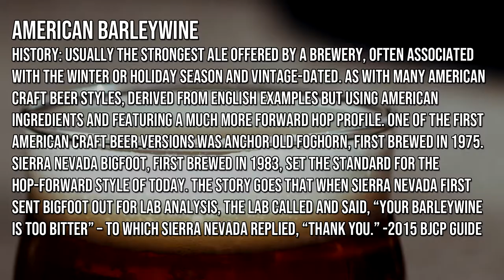Brew Quest 27, American Barleywine: Sierra Nevada - Bigfoot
The last barleywine I purchased and some adjuncts in it. Which is why I'm excited to try a regular one. Bigfoot is mentioned as a style example by both BJCP and the Craftbeer.com website. Hopefully it is just as good as the one I had.

Nikon D3300
Samsung Galaxy S8
GoPro Hero 3

--Other Gear--

Joby Tripod
Cell Phone Bracket with Cold Shoe Mount
Neewer Refelctor
Gray Card
Light and Softbox